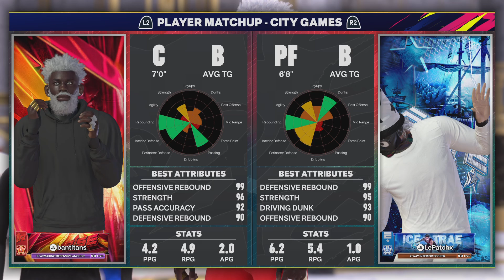Versing Best Guard In 2k25 !Must Watch!